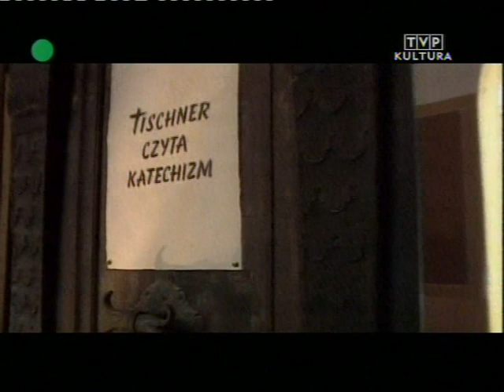Tischner czyta katechizm 03 Gdyby Jezus się pomylił